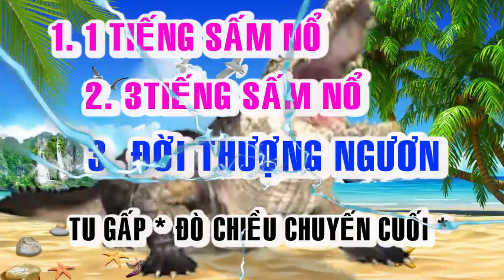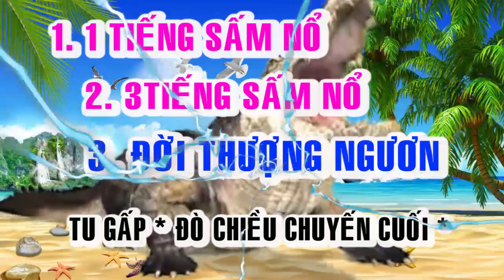TU GẤP KẺO TRỂ CHUYẾN ĐÒ CHIỀU 5